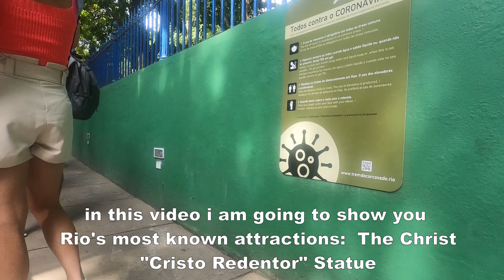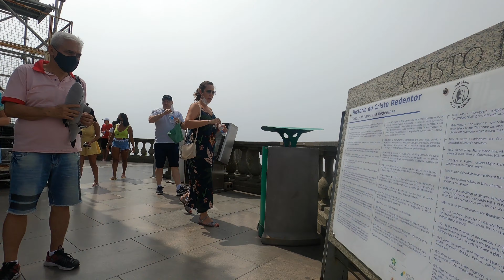Christ the Redeemer | Cristo Redentor | 🇧🇷Rio de Janeiro Vlog #93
In this video i am visiting Christ the Redeemer Statue in Rio de Janeiro, Brazil.
Full tour, enjoy!

Timestamp:
00:05 - Tram Station Cristo Redentor
01:34 - Walking up to the Christ Statue
04:56 - at the top
16:12 - heading to the bottom